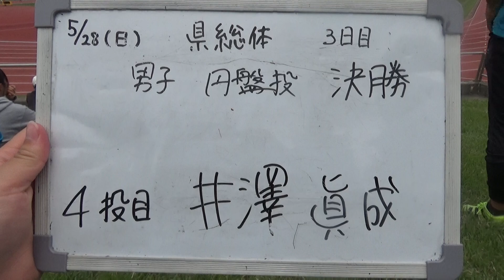2023長野県高校総体男子円盤投 井澤（松本国際）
1等　井澤眞成40.54　4回目